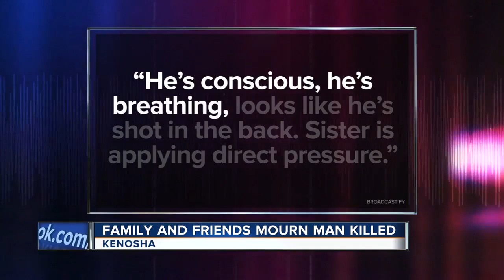Family and friends mourn man killed in Pleasant Prairie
Khaled M. Alchaar, 19, of Pleasant Prairie has been identified as the victim of a shooting at Cheddar's Scratch Kitchen on Monday night, according to the Pleasant Prairie Police Department.